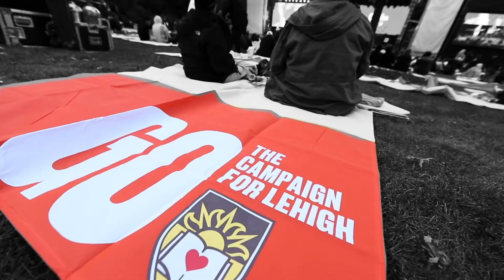Go: The Campaign for Lehigh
Without action, there is no impact.  With these words, GO: The Campaign for Lehigh launched in 2018, rallying alumni and friends to invest in a bold future. You rose to the challenge to move the university and its students forward. Now, we pause to celebrate all that you have made possible and look ahead to opportunities still to be seized. Let’s GO!